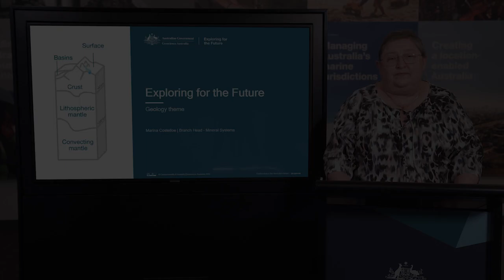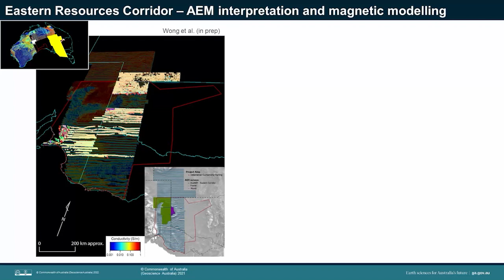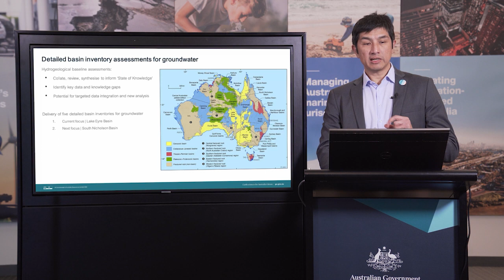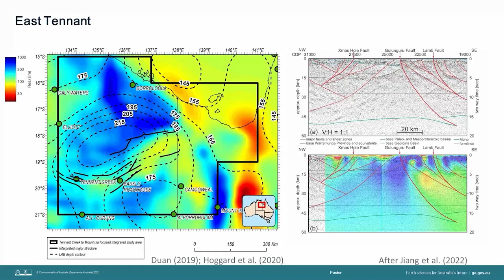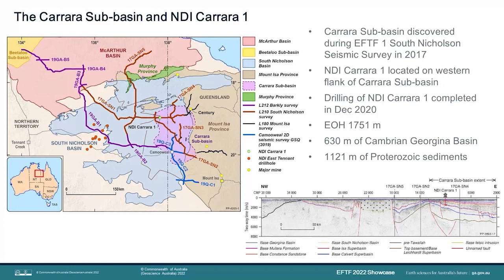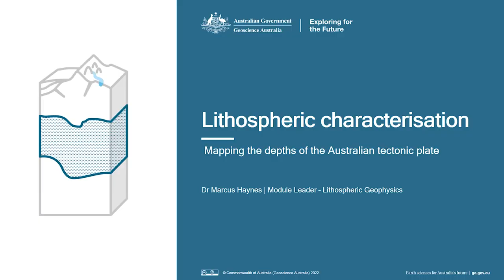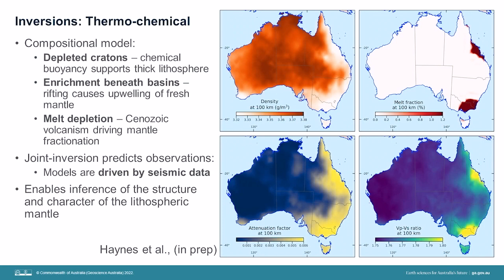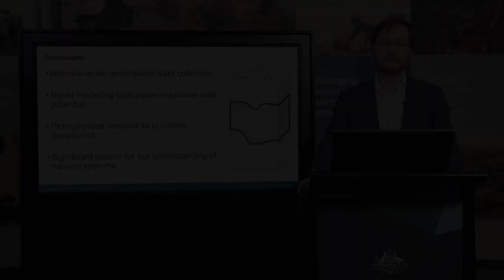Exploring for the Future Showcase 2022 - Day 2 (Part 2) Geology session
The Australian Government’s $225 million Exploring for the Future program, led by Geoscience Australia is contributing to a strong economy, resilient society and sustainable environment for the benefit of Australians through a better understanding of our mineral, energy potential and groundwater resources. The 2022 Showcase was a free online event, where Geoscience Australia’s senior leaders and geoscientists discussed scientific highlights, reflected on the value of the program and shared future plans.
This Geology session included presentations on:
1:25 Mapping Australia’s geology from the surface down to great depths - Dr Marie-Aude Bonnardot
15:34 Towards a national understanding of groundwater - Dr Hashim Carey
24:03 Unconvering buried frontiers in the Tennant Creek to Mount Isa region - Anthony Schofield and Dr Chris Carson
47:43 Lithospheric characterisation – mapping the depths of the Australian tectonic plate - Dr Marcus Haynes